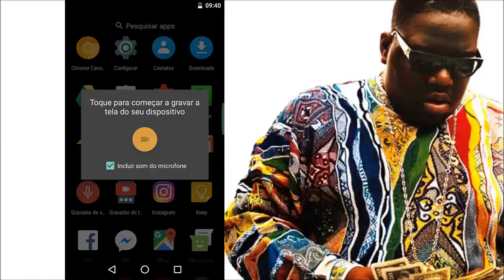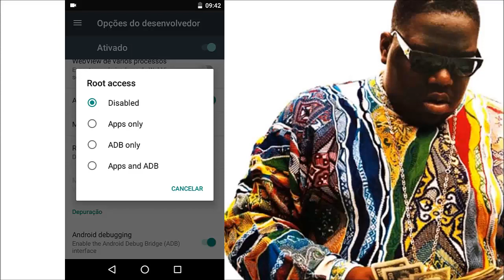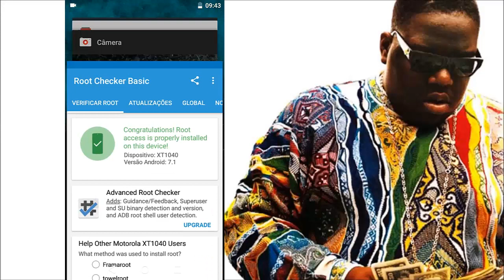✹Como fazer root/ativar na CyanogenMod12/13/14/LineageOS14.1 | Android 5/6/7/7.1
Parceiros